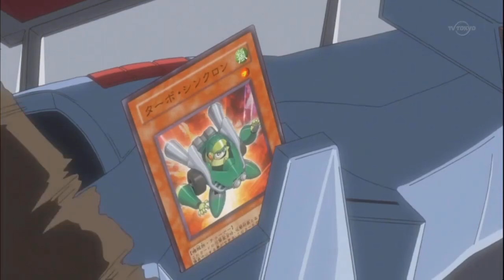YU-GI-OH ! 5D's FIRST LIFE STREAM DRAGON SYNCHRO SUMMON (YUSEI VERSION)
LIFE STREAM DRAGON